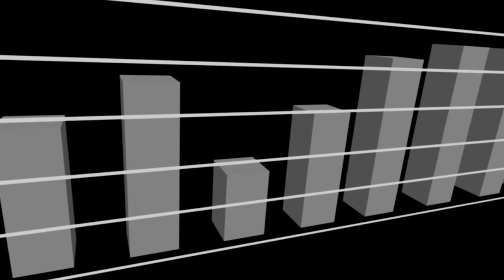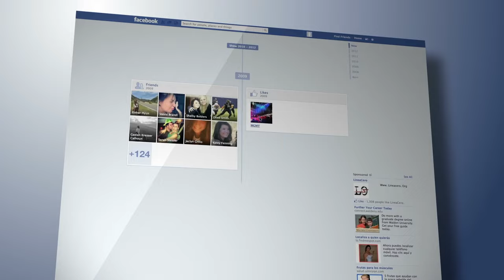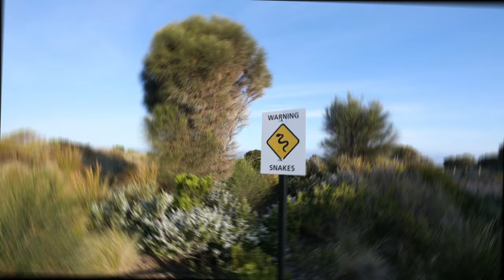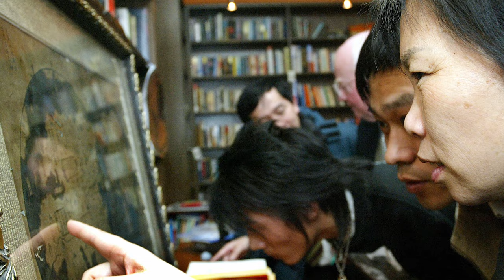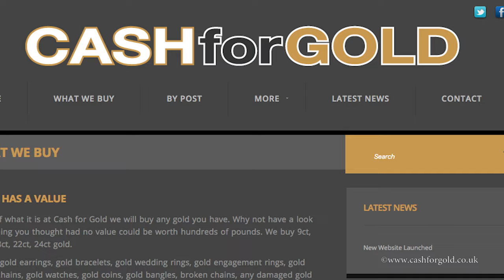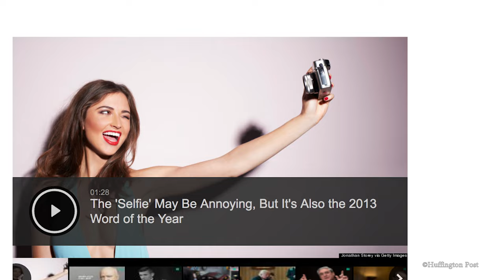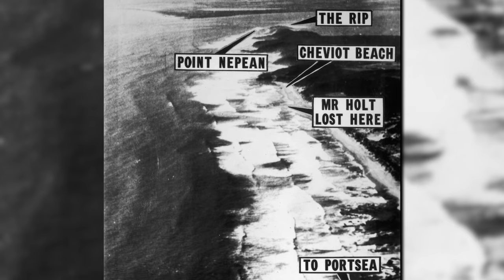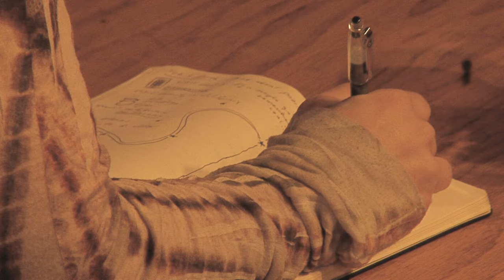101 Facts About Australia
Here are some facts for ya about down under - and no, I don't mean my trousers, I mean down under in AUSTRALIA you silly geese! Discover dangerous wildlife, lots of alcohols and tales of an exciting past. Groovy.